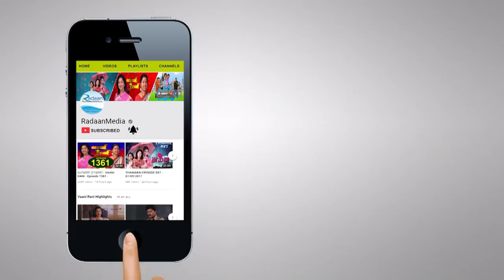வாணி ராணி - VAANI RANI THIS WEEK 1644 to 1649